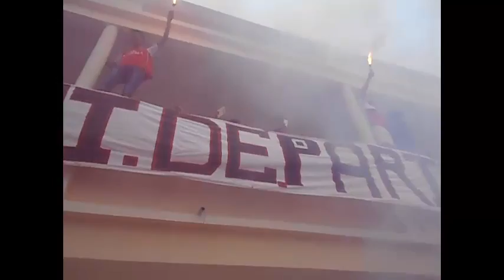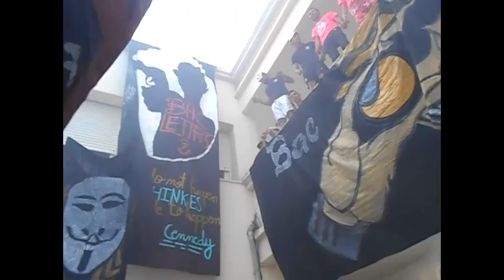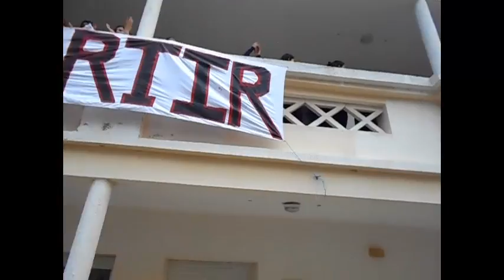Bac sport 2015 ♠ lycée ras jebel ♠